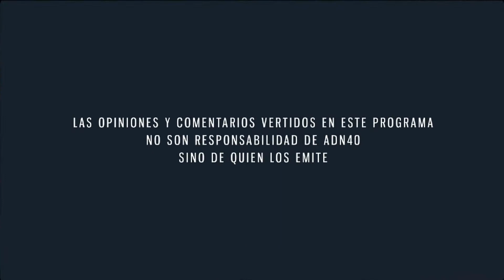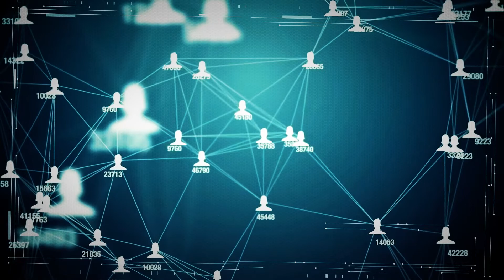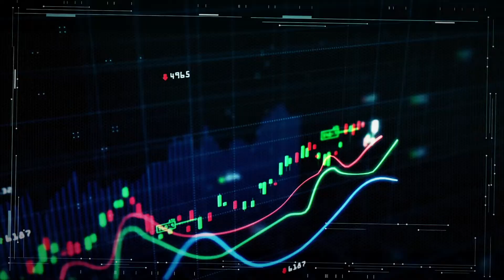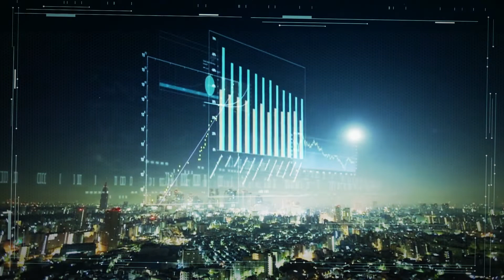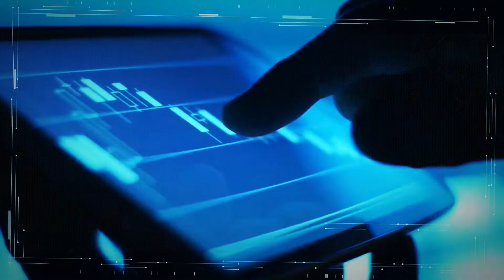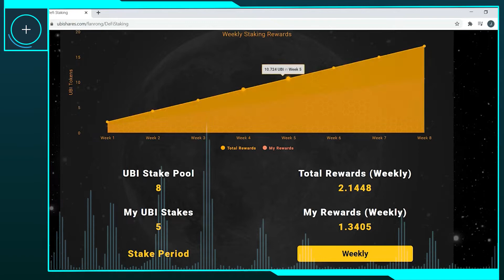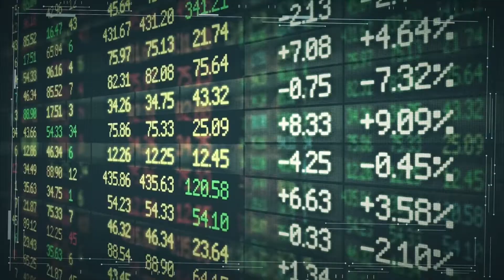Una nueva democracia para un mundo digitalizado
En “Ahora/futuro. México y el mundo”, platicamos de cómo el internet y la digitalización empiezan a cambiar la democracia y cómo se podrían profundizar estos procesos en los próximos años.

No se pierda, esta noche la conversación con Enrique de la Madrid y Santiago Siri, Cofundador de Democracy Earth, Proof of Humanity y UBIToken.